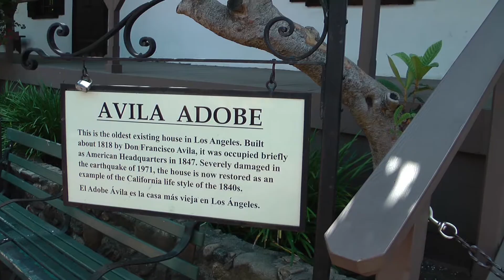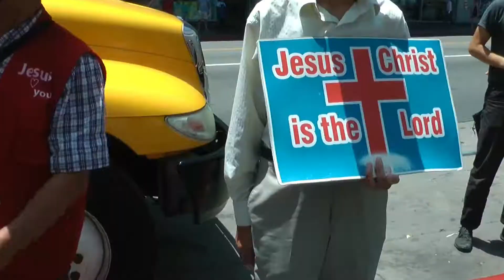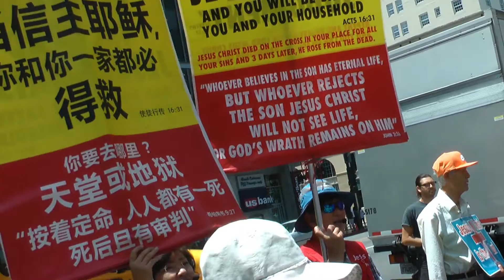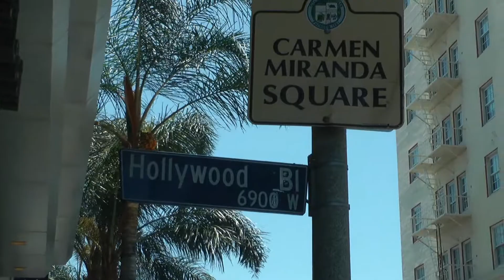OUEST MAGIQUE 3ème partie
Voyage dans l'Ouest des Etats-Unis, la Californie...

Titre: Dolling
Auteur: Cybersdf